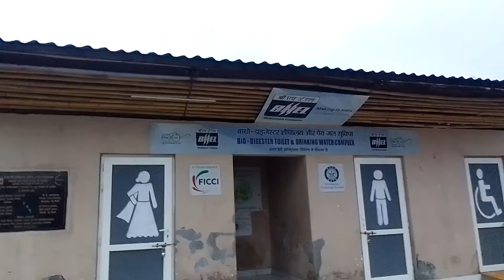PAN INDIA APNA210 UP4140+ UK8 CHAL UD JA RE PANCHI KI AB DESH HUA BEGANA